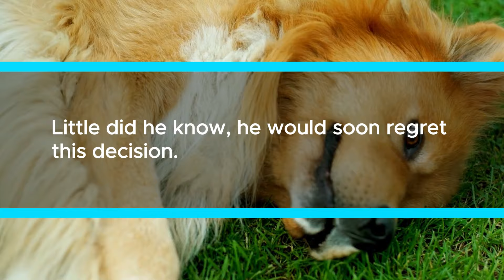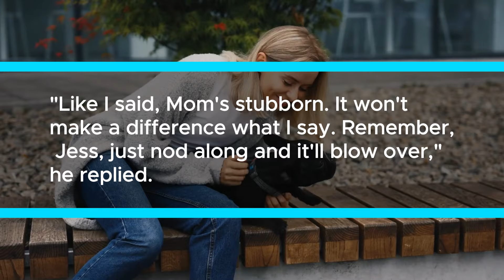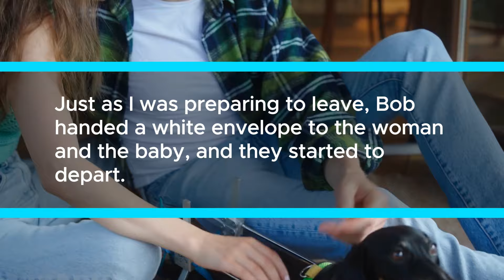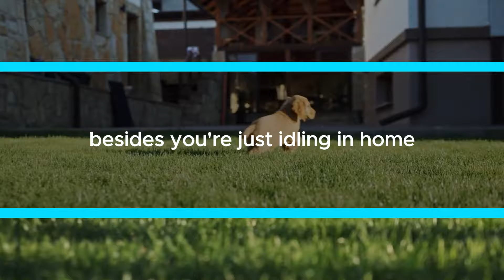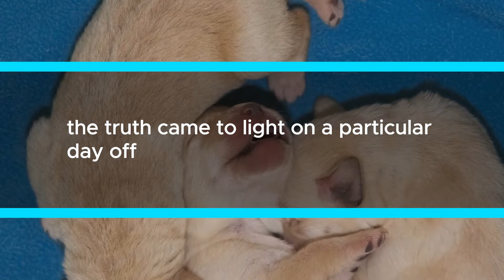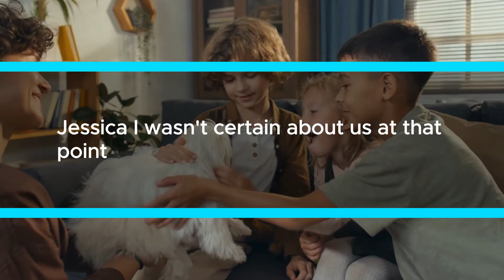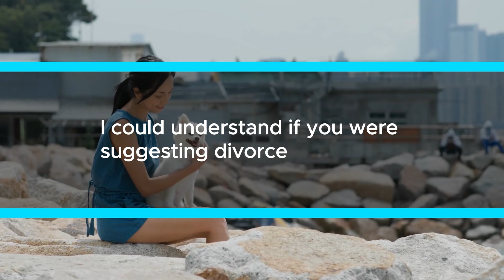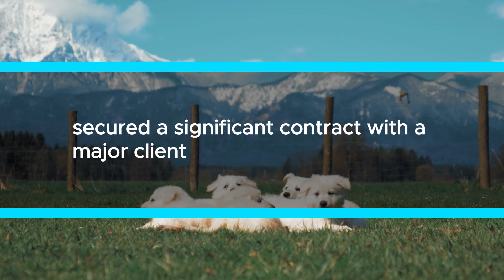Leaving home, husband says "We're getting divorced!" I tell dad - ex shows up crying! LOL!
My name is Jessica, and I am 28 years old. I had been married to Bob, who is 30, for a year. Before our marriage, I worked as a freelance graphic designer from home, while Bob worked in the sales department.